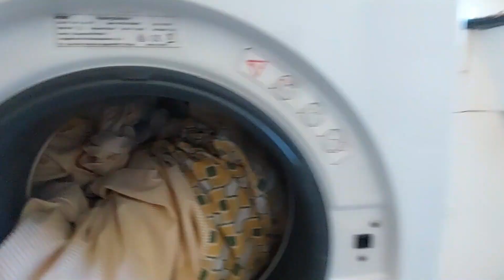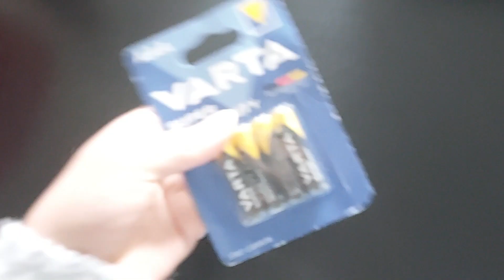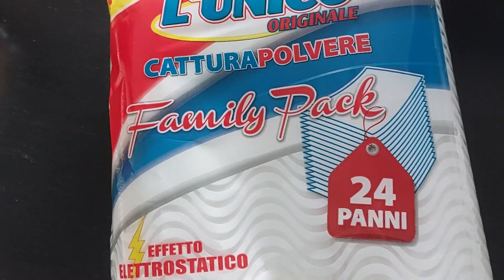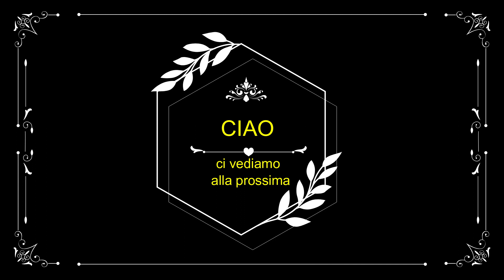PULIZIE MOTIVAZIONALI + GIRETTO vlog routine di una giornata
benvenuti al mio canale oggi abbiamo un video vlog con la routine di una giornata intera tra pulizie, commissioni, passeggiata e piccoli acquisti per casa